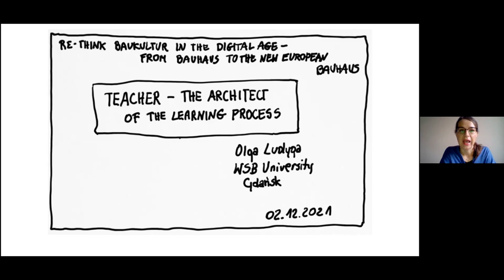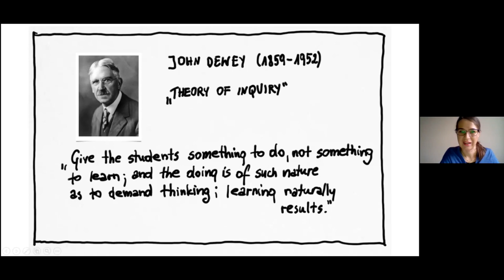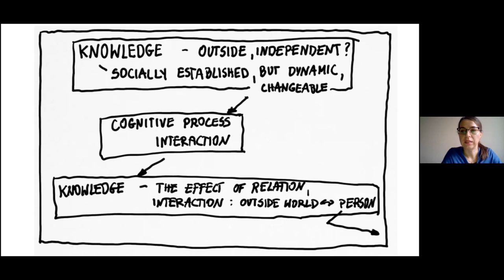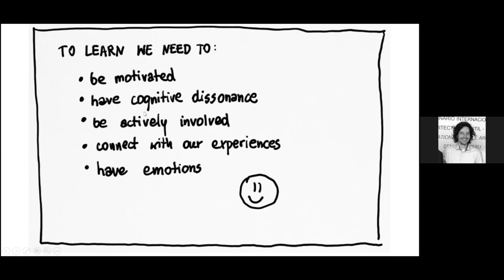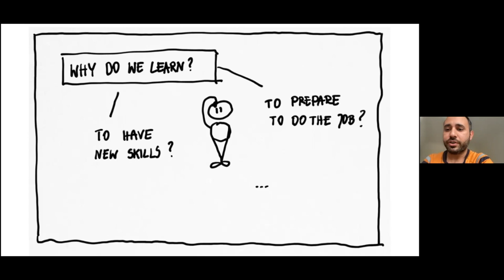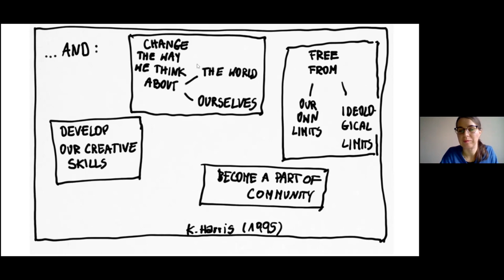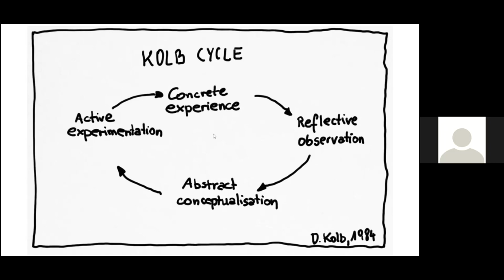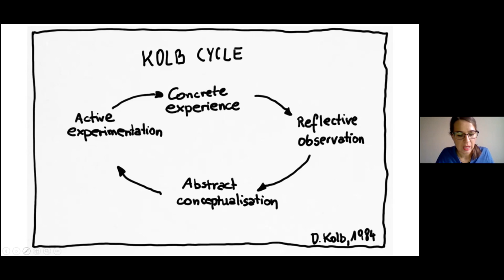Olga Ludyga Fernando Pedrero - The Architect of Learning Process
Olga Ludyga is an academic teacher, pedagogist, Cambridge ESOL examiner and learning designer, who is working also as an intercultural teaching methodology specialist. Currently her research focuses on innovative teachers in narrative interviews.
How do we learn? Who do we learn from? When do we know that we have learnt something? Is it necessary to know things when nowadays we carry all the knowledge in our pockets, thanks to smartphones and the Internet? These questions are in the mind of many people living in digital era. We are going to look at education in the past and now, taking under consideration what we actually need to learn.